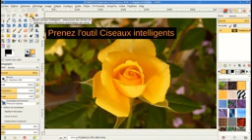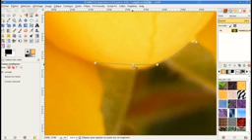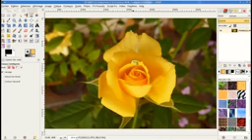GIMP Détourage avec les Ciseaux intelligents